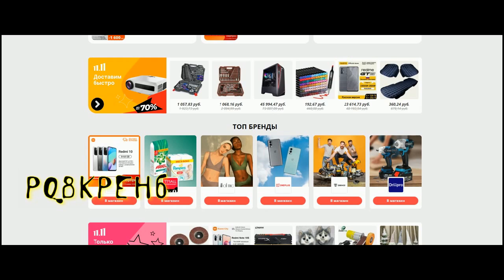Теренс Кроуфорд против Шона Портера БОЙ В FIGHT NIGHT CHAMPION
Моделирование поединка между Теренсом Кроуфордом и Шоном Портером

Срок действия до 30 ноября 2021 или до конца количества активаций.